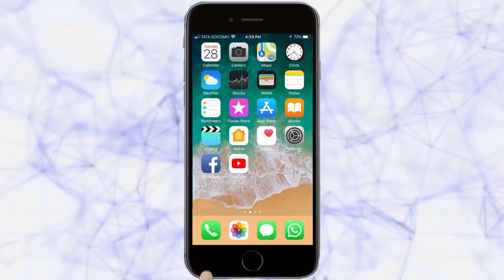कोरोना, गटारी आणि गर्दी... | Kolhapur News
कोल्हापूर आणि मांसाहार हे एक वेगळंच समीकरण. आज रविवार, तो सुद्धा श्रावण सुरु होण्याआधीचा.. श्रावण महिन्यात अनेकजण मांसाहार करणं टाळतात. मग कोल्हापूरकरांचा आजचा मटण-चिकनचा बेत हा ठरलेलाच होता. त्यात सोमवारपासून कोल्हापूर जिल्ह्यात ७ दिवसांचा लॉकडाऊन.. त्यामुळे कोल्हापुरात चिकन, मटण, मासे खरेदीसाठी नागरिकांनी दुकानांसमोर लांबच लांब रांगा लावल्या होत्या. आज सकाळपासून मटनाच्या दुकानांवर गर्दी दिसून आली.